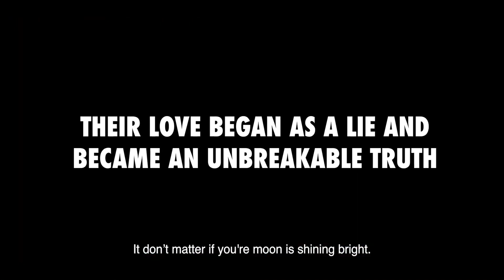Heart Strings | Fantasporto 2024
Heart Strings - Ate de Jong, 112’ (E.U.A./G.B.)

História romântica que tem lugar no meio da melhor música Country & Western e um regalo para os ouvidos, vinda do conhecido realizador de “Drop Dead Fred” e “Highway to Hell”. Um casal finge ser casado para participar num programa de descoberta de novos talentos. Serão Mr and Mrs Americana num “reality show” em que um tem de vencer o outro. No caminho, um predador, mistificação, muita boa música, um contrato de um milhão de dólares e uma vingança. Um fresco sobre a realidade, o presente e o passado do “country” numa homenagem a Loretta Lynn e Robbie Robertson.

A romantic story set in the world of Country and Western music, a true feast for the hears, coming from the celebrated director of “Drop Dead Fred” and “Highway to Hell”. A couple pretends to be husband and wife to participate on a tv program that intends to discover new talents. They will be Mr and Mrs Americana, in a reality show in which they are supposed to beat each other. In their way is a predator, mischief, vengeance, a lot of fine music and a million-dollar contract. A “fresco” about the reality past and present of Country Music and an homage to musicians Loretta Lynn and Robbie Robertson.

Ate de Jong
Nasceu em 1953 em Aardenburg, Zeeland, nos Países Baixos. Realizador e argumentista conhecido por “Drop Dead Fred” (1991), “The Rotterdam Bombing” (2012), vencedor do Stony Brook Film Festival, “Highway to Hell” (1991) e “Love is Thicker than Water” (2016) entre outros. Foi Prémio Carreira do Fantasporto 2017.

Ate de Jong was born in 1953 in Aardenburg, Zeeland, Netherlands. He is a director and writer, known for “Drop Dead Fred” (1991), “The Rotterdam Bombing” (2012), winner of the Stony Brook Film Festival, “Highway to Hell” (1991) and “Love is Thicker than Water” (2016), among others. Career Award Fantasporto 2017.

Fantasporto is Oporto’s International Film Festival with over 43 years of existence. Rated in Variety as one of the 25 leading festivals of the world. Promoting high quality independent cinema and the new generation of film makers. All kinds of films, all genres, all audiences. But with a special taste for Fantasy. Competitive and non-competitive sections.